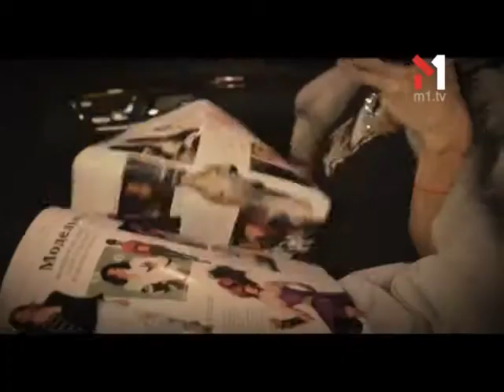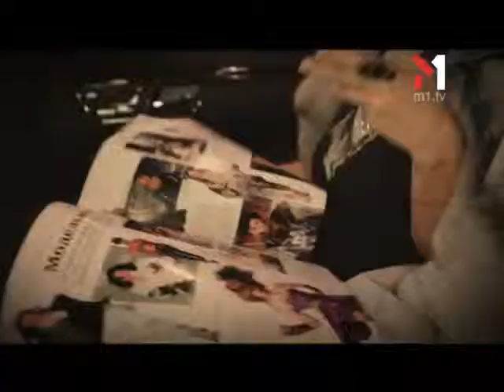Концерт Світлани Тарабарової. ПОПконвеєр (02.05.13)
Світлана Тарабарова, що вийшла з гурту Real-O дала сольний концерт в Києві.

Перший рейтинг розважальних подій. Це — фільтр музичних новин світу, України та Києва зокрема від ведучих шоу — Дмитра Обрізана та Поліни Логунової. А також огляди найгучніших вечірок від спеціального кореспондента Андрія Kishe та цікаві інтерв'ю із VIP-персонами від яскравої Валерії Крук. «ПОПконвеєр» — ми розповімо вам все про зірок.